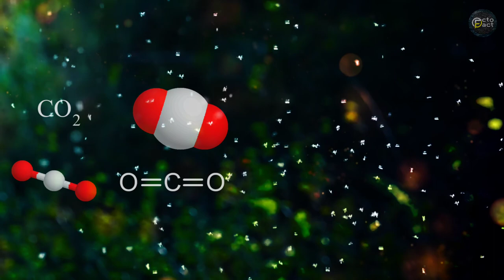मच्छर सिर के ऊपर क्यों मंडराते है । why Mosquitoes Hover Over Head । Mosquito Fun Fact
MOSQUITO FUN FACT...

Why mosquito hover over head.

To get interesting information all around the world,